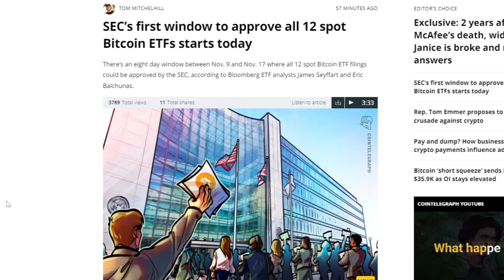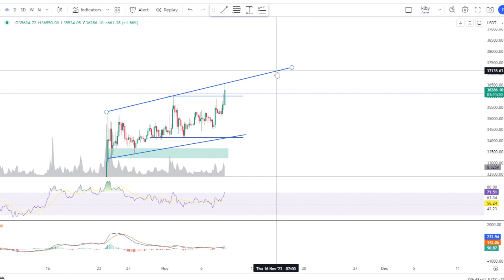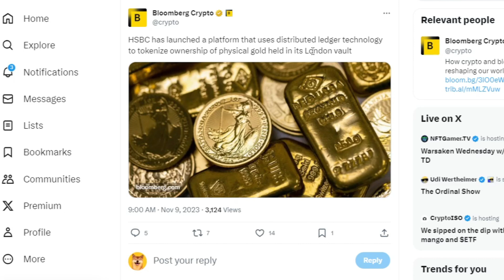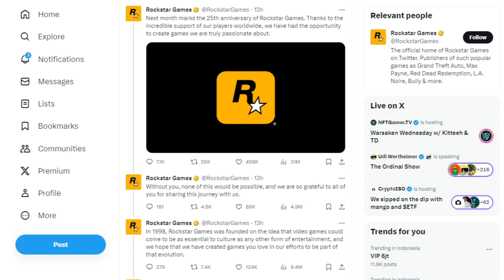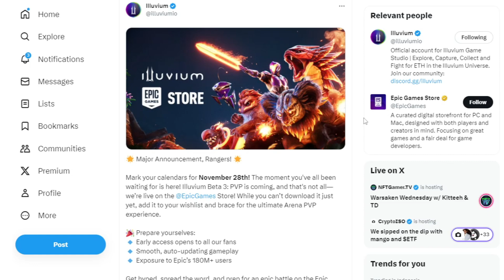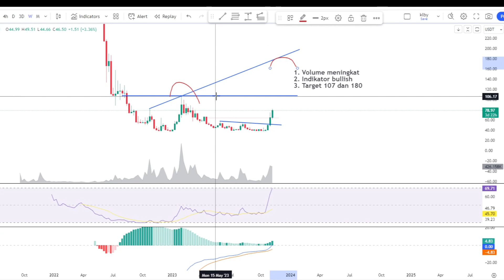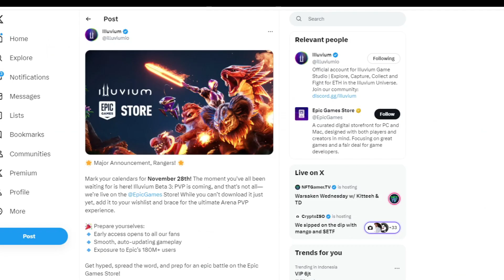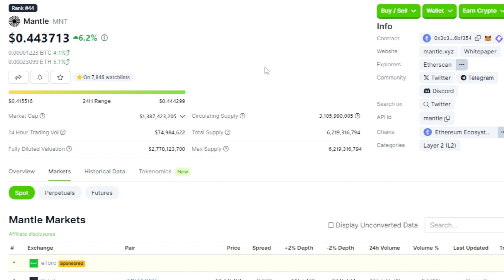Bitcoin Masih Lanjut | GTA 6 Bisa Dongkrak Game Web3 Analisa ILV ALICE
🚨BITGET🚨
 Kode NSAVZUA9

Kesempatan Dapat Mystery Box sampai $10.000!

0:00 Pintu Persetujuan ETF Dibuka
0:36 Bitcoin
1:29 DXY
2:05 Berita Tokenisasi
3:00 GTA 6 Bisa Dongkrak Game Web3
4:24 Illuvium
6:10 Alice
7:33 Mantle Listing Binance?